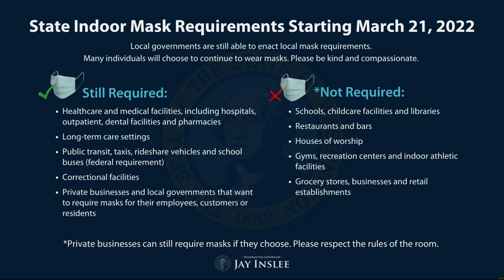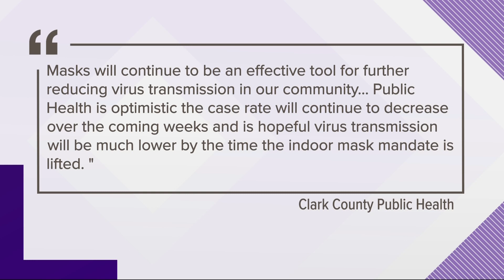Masks no longer required in most public spaces in Washington beginning March 21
Mask requirements for most public spaces will expire on March 21. In addition, many COVID-19 requirements for schools will be downgraded to recommendations.